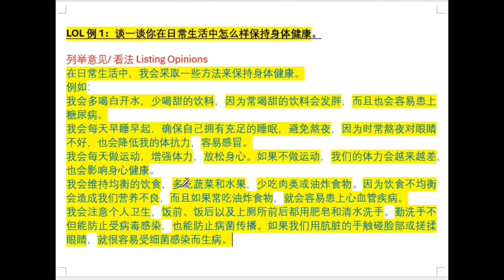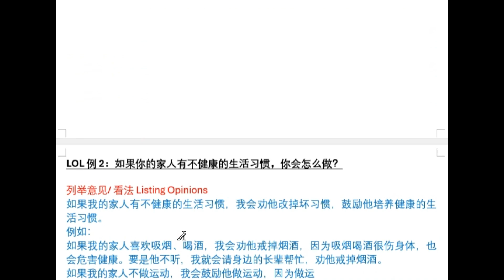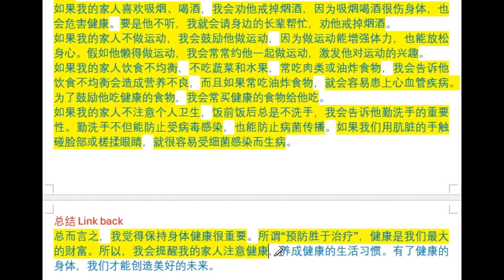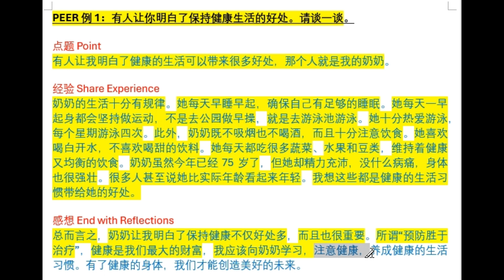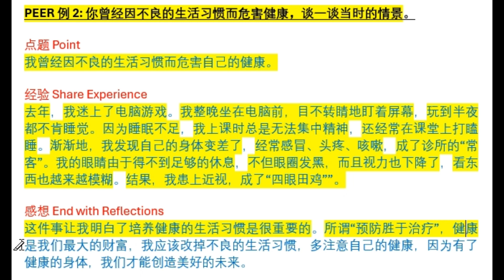P5 口试 保持身体健康